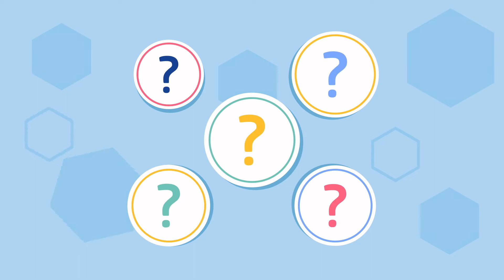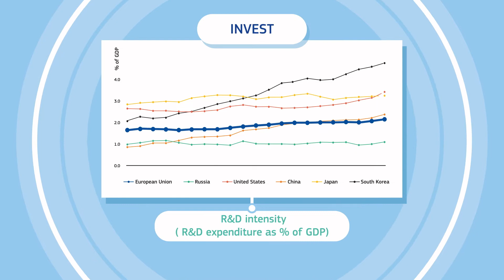Key findings of the Science, Research and Innovation Performance of the EU 2022 (SRIP) Report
The Science, Research and Innovation Performance (SRIP) 2022 report analyses the EU's innovation performance in a global context. It provides insights into how research and innovation policies can help build an inclusive, sustainable, competitive and resilient Europe by leveraging the essential role of research and innovation as a source of prosperity and as a catalyst for change.